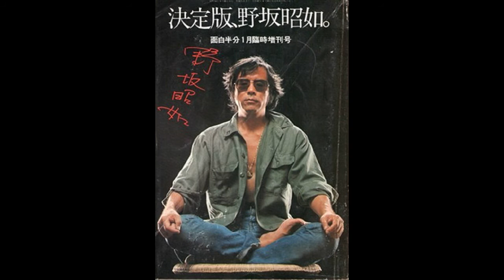野坂昭如 大挽歌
『絶唱！野坂昭如　マリリン・モンロー・ノーリターン』より